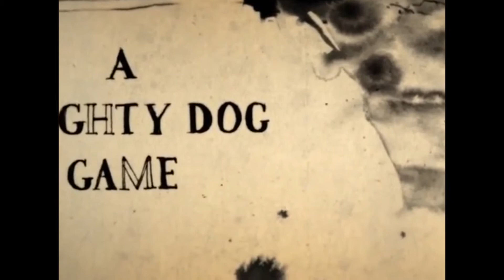GMV- No Resolve - Kill Us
1.unstarted 4
2.far cry 3
3.the last of us
4.days gone
5.assassin's creed